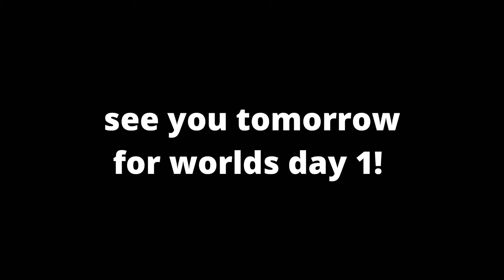KUWTC: worlds pep rally and practice